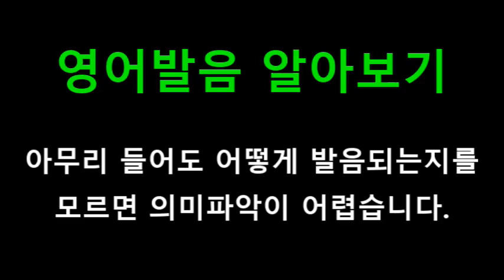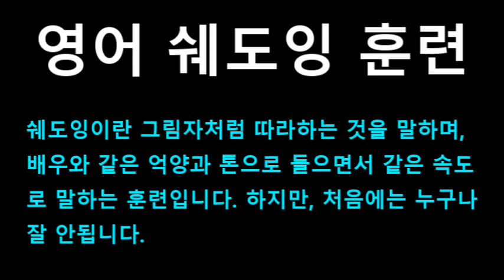[영어쉐도잉] 인턴 (The Intern) #481 - Totally saved our butts. Oh! We’re here, big girl.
#477 : I’ve read about these househusbands. It’s interesting how that all worked just now, though.
#478 : They actually prefer to be called stay-at-home dads.
#479 : Oh, sorry. Did not know that. Well, it’s very admirable. He’s a real 21st century father.
#480 : He is. He actually had a great job in marketing, but, um, when About The Fit took off, he left to be a full-time dad.
#481 : Totally saved our butts. Oh! We’re here, big girl.
#482 : I do this in the cafeteria to my lunch friends when they don’t looking.
#483 : You do that? // Hey, Jules. // Hi. Nice to see you here.